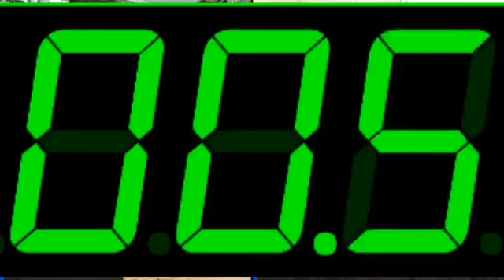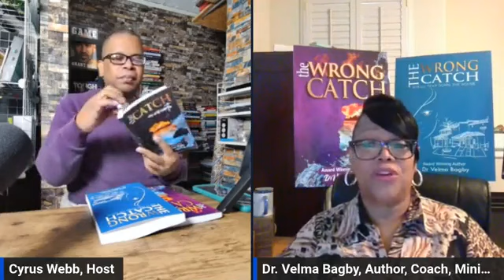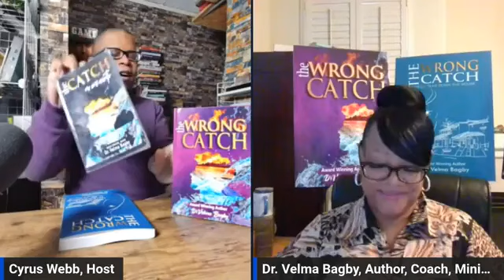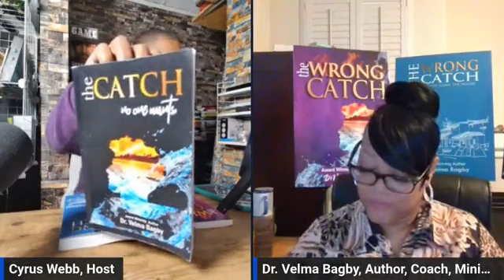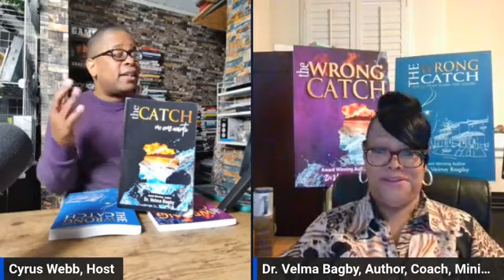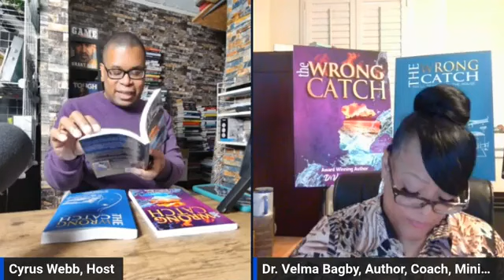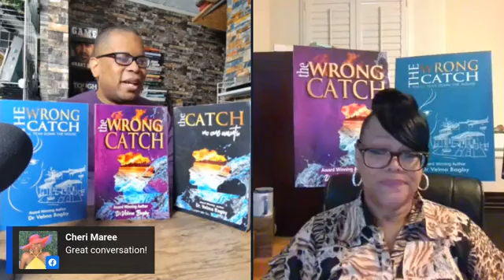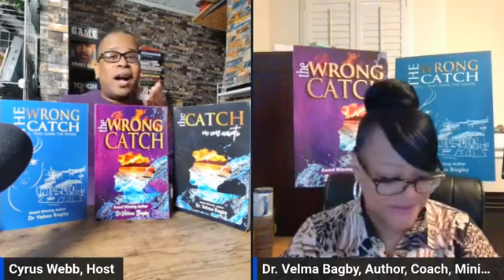Dr Velma Bagby discusses THE CATCH SERIES on Amazon LIVE with Cyrus Webb